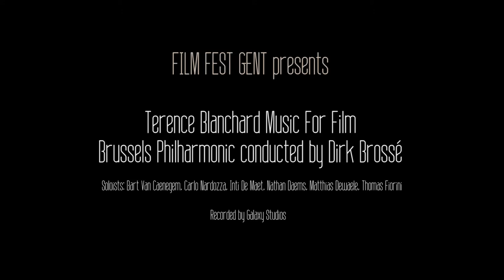Film Fest Gent presents: Terence Blanchard - Music For Film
From 28-30 Aug, Dirk Brossé conducted Brussels Philharmonic and some exquisite jazz soloists (Bart Van Caenegem (piano), Carlo Nardozza (trompet), Thomas Fiorini (bass), Inti De Maet (guitar), Matthias De Waele (drums) to record the music of legenday composer Terence Blanchard, known for his collaboration with Spike Lee.
Music will be live performed with Terence Blanchard on trumpet on 18 Oct 2017 (World Soundtrack Awards Gala & Concert).